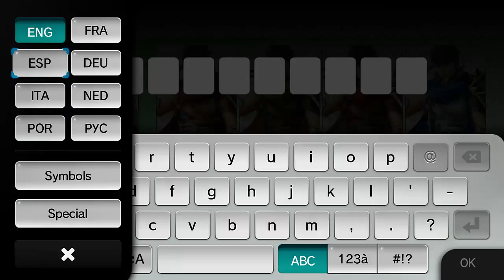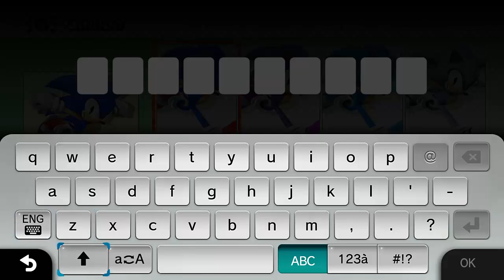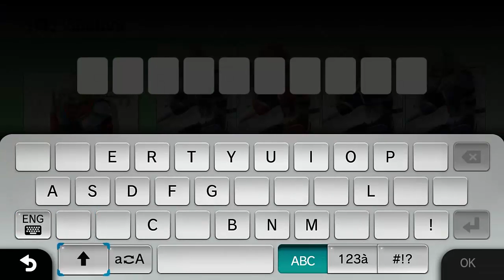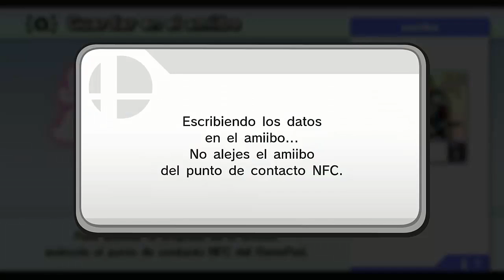Mini-Serie/Road to lvl 50 Amiibo!/Ike,Sonic y Sheik/#1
Aqui el primer video de esta miniserie! Espero que lo disfruteis! UN SALUDOO Y DALE A LIKEEE! ;D